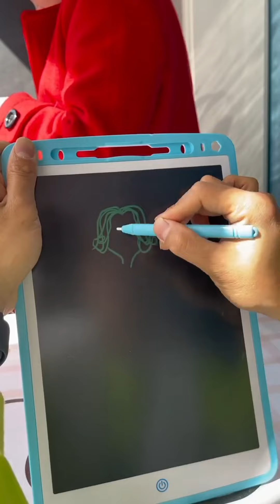調皮小籠包想探索恐龍滅亡原因，不料甜媽竟親手用瓶子做出火山大爆發！ 一起來看看吧！家庭教育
大家好，我是馬奶奶和棒棒糖
一位幼兒教師，非常喜歡小朋友
還非常喜歡畫畫，帶給大家歡樂